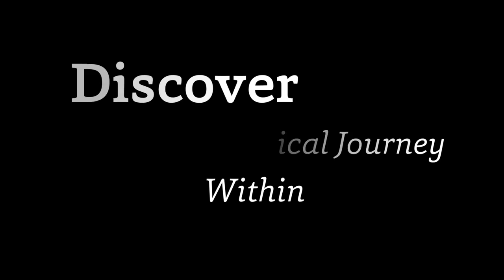A Profound Spiritual Immersion | The Art of Silence Retreat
Create Big Shifts in Your Life
The Silence Retreat can help you drop limiting beliefs, regrets and worries, and tap into a bigger vision for yourself. You come back to your life more grounded, more centered, more wise. You find a joy that is unshaken by outer circumstances. And the more often you do this retreat, the more this strength and freedom builds inside of you.

A Structured Retreat
While other retreats could leave you a little to your own devices to find some silence amidst a quiet atmosphere, many people find it challenging to know how to quiet their own minds. The Art of Silence Retreat provides optimal conditions for sinking deep within and breaking free from our mental chatter. Your whole day is carefully guided and crafted to give you as relaxing and transformative an experience possible. It’s no wonder that many course participants refer to it as the ideal vacation for body, mind, and spirit.

Sri Sri Ravi Shankar founded The Art of Living as an international, non-profit, educational and humanitarian organization in 1982. Its educational and self-development programs offer powerful tools to eliminate stress and foster a sense of well-being through powerful breathing techniques such as Sudarshan Kriya and Yoga. Appealing not only to a specific population, these practices have proven effective globally at all levels of society.